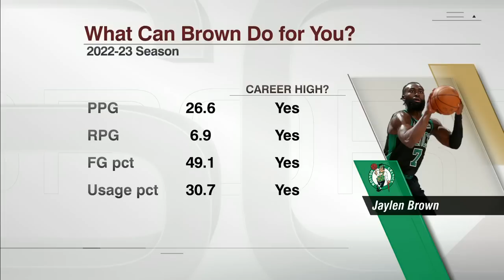Jaylen Brown earned EVERY SINGLE PENNY of his supermax extension with the Celtics💰 - Perk | SC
Kendrick Perkins reacts to Jaylen Brown agreeing to a 5-year/$304M supermax contract extension with the Boston Celtics.